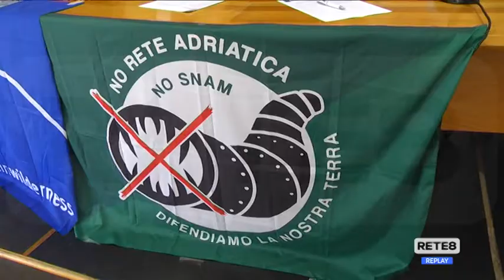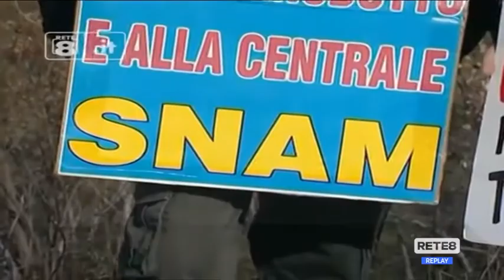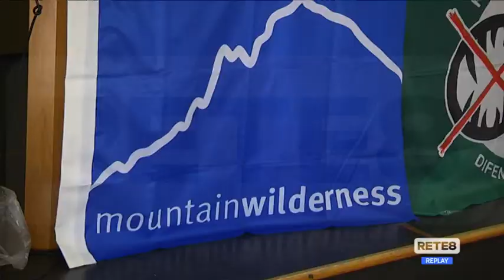Snam - Associazioni scrivono al Governo